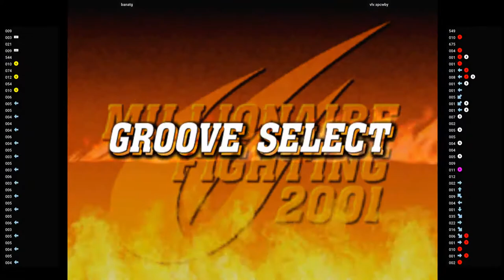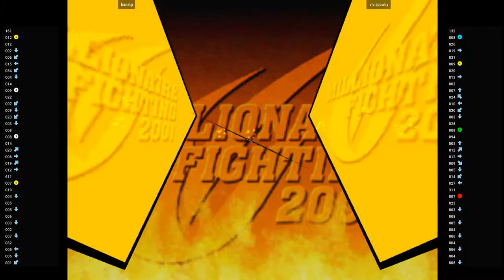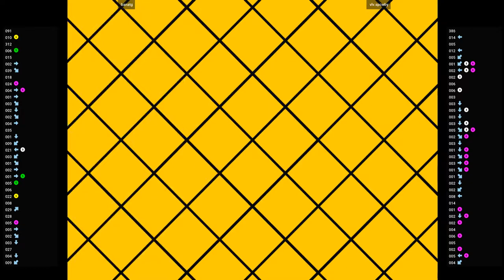CVS2 🕹 banatg VS vlv.spcwby